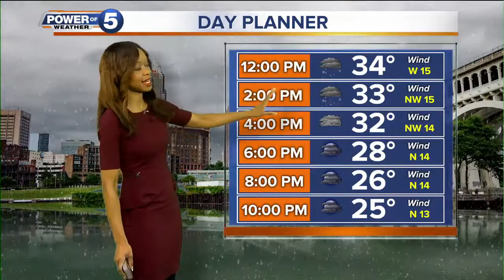News 5 Cleveland Latest Headlines | November 21, 12pm